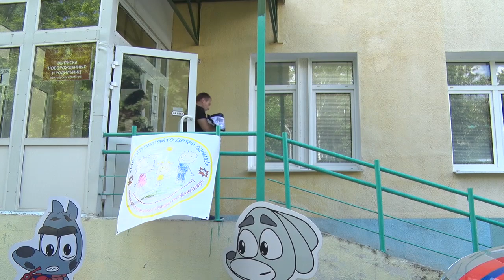БЕЗОПАСНОСТЬ С ПЕЛЕНОК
«Не оставляйте детей одних». Республиканская акция МЧС шагает по стране. В рамках большого проекта сотрудники Бобруйского горрайотдела по чрезвычайным ситуациям поздравили счастливых родителей с пополнением и подарили полезные подарки!